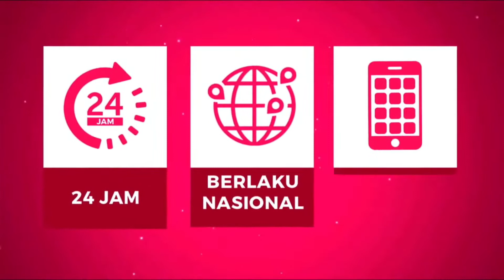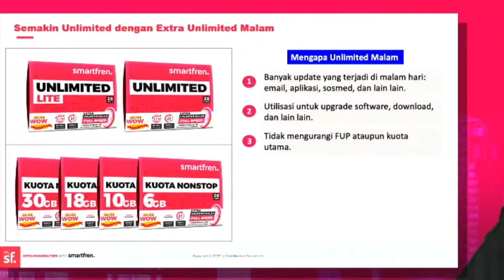Paket Unlimeted Relaunch dengan bonus tambahan kuota malam dari Smartfren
Berbeda dengan paket unlimited sebelumnya, paket yang teranyar ini juga menyediakan unlimited bagi pelanggan yang hobi berselancar di dunia maya saat malam hari. Hal ini dilatarbelakangi lebih dari 30% pelanggan Smartfren menggunakan kuota malam.

"Jadi kita melihat kebutuhan makin meningkat bagi para pelanggan Smartfren dalam menggunakan internet waktu malam. Bertolak dari situ, Smartfren memberikan produk yang ada, tapi kita perkuat," ujar Deputy CEO Smartfren Djoko Tata Ibrahim dalam konferensi virtual, Kamis (7/1/2021).